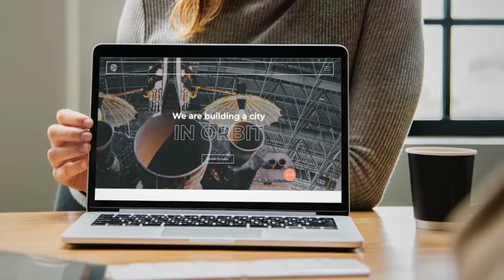Space City EFIR & GALAKTIKA community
What is the GALAKTIKA community? Why do we need to build first city in space?